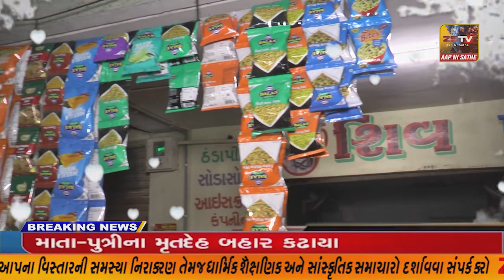દાહોદ જિલ્લામાંથી આજે કોંગ્રેસ અને બીટીપી પાર્ટીને છોડી આદિવાસી સમાજના ચાર આગેવાનો પોતાના સમર્થકો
દાહોદ જિલ્લામાંથી આજે કોંગ્રેસ અને બીટીપી પાર્ટીને છોડી આદિવાસી સમાજના ચાર આગેવાનો પોતાના સમર્થકો સાથે આમ આદમી પાર્ટીમાં જોડાયા